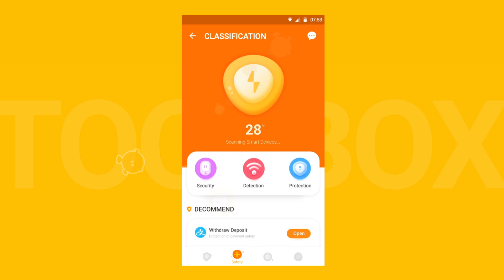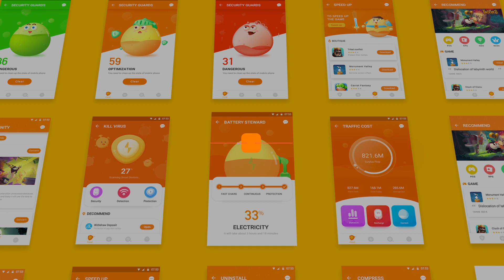Mengsu Security Satellite TV App Modification Optimized Video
This is our team member Mengsu Security Satellite TV App Modification Optimized Video. I hope you like it.
If you want to know more about the team's work, you can visit our